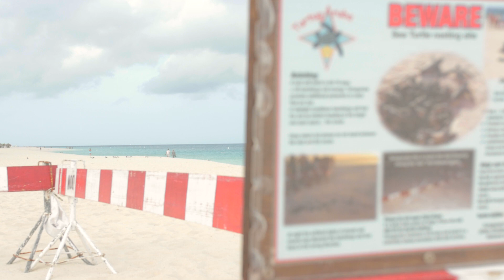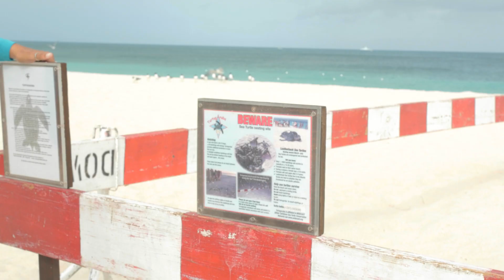Do you know what to do and not do when you see sea turtles onshore in Aruba?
A full look into the leatherback turtle hatching season.